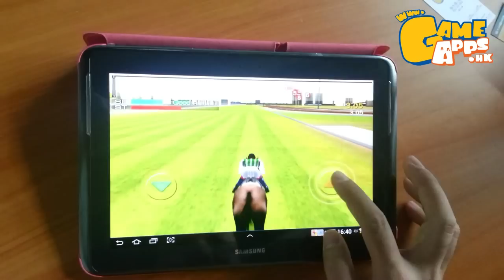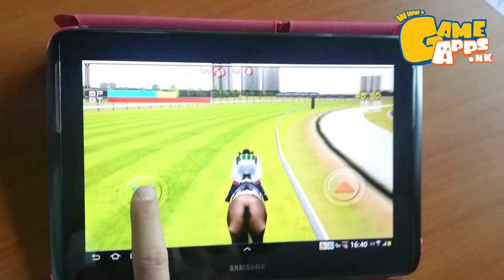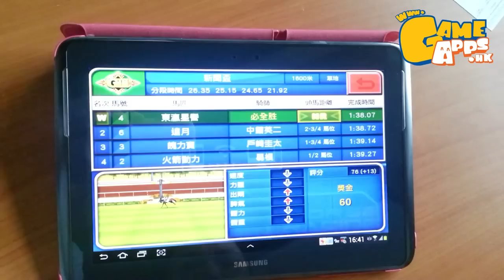《iHorse》官方獨家攻略！最強跑法公開！